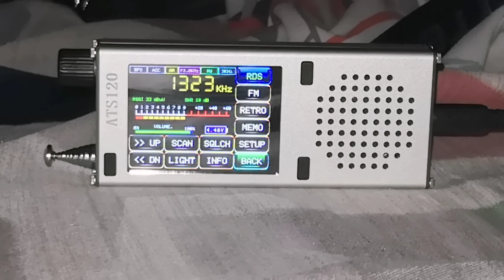1323 kHz, IRIB Radio Tabriz, Jolfa Radio Broadcasting Station 50 kW, Iran, 1533 km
Very good MW propagation. Radio reception in Ikantalaka, Bulgaria, 22:10  UTC +2. Tecsun AN-200 MW tuneable loop gain radio antenna.